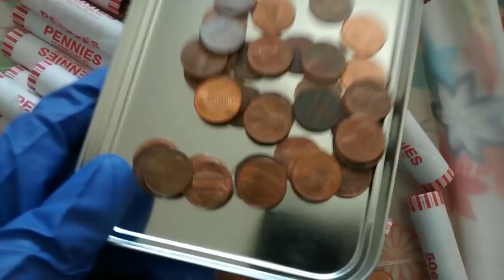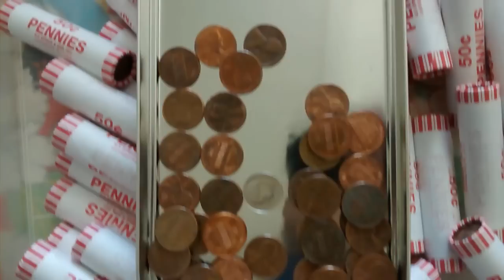NUEVA BUSQUEDA DE MONEDAS #2